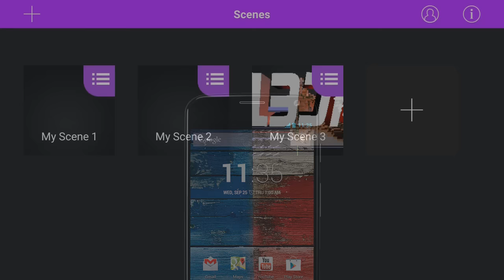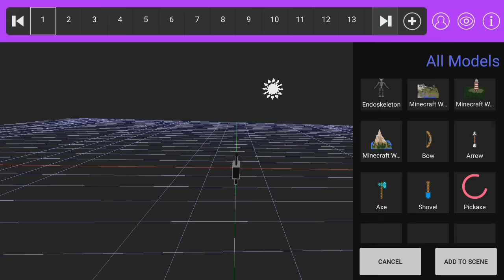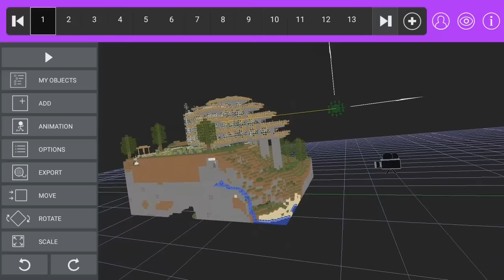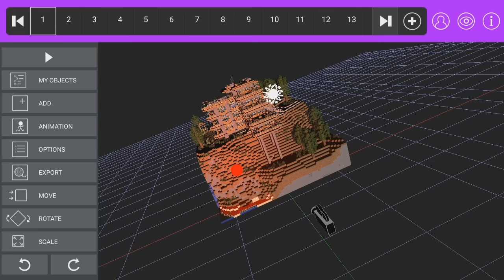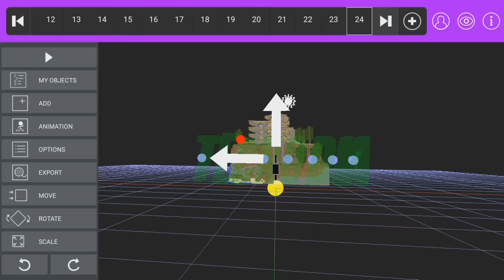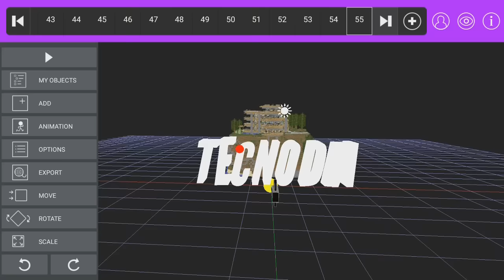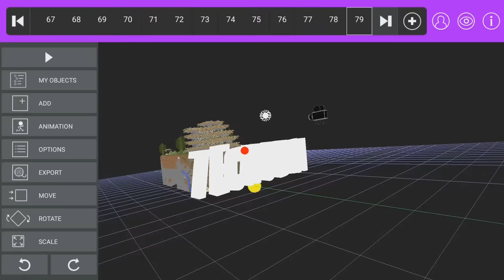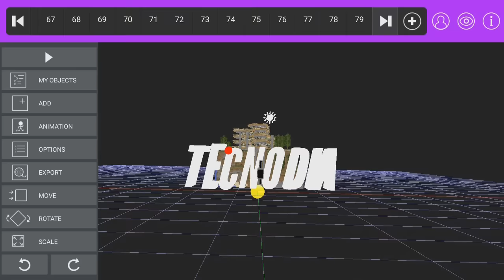Como fazer INTRO 3D em QUALQUER CELULAR (Android e iPhone)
- Curso – Criando vídeos para YouTube pelo celular | Veja nesse tutorial como fazer uma INTRO 3D em QUALQUER CELULAR através do Iyan 3D. É possível fazer utilizando o Android ou iPhone (iOS). (Android) / (iOS)

TECNODIA NETWORKS

TECNODIA CURSOS
Cursos on-line, conheça!

PORTAL TECNODIA
Notícias sobre tecnologia, games e cinema

TECNODIA RECOMENDA

tecnodia